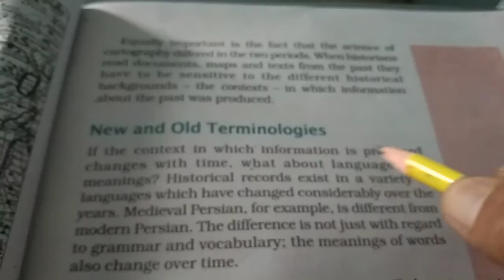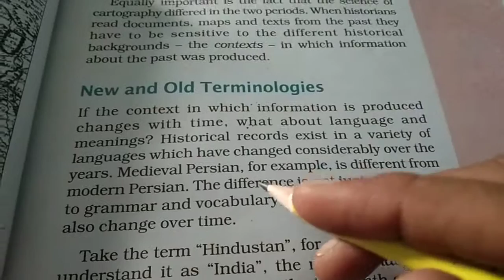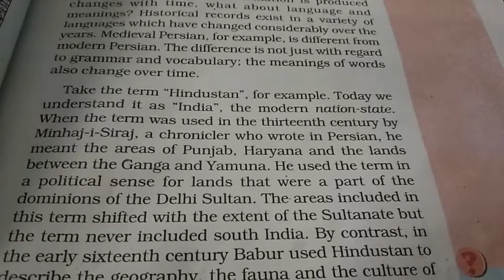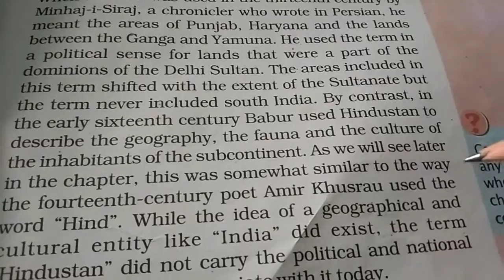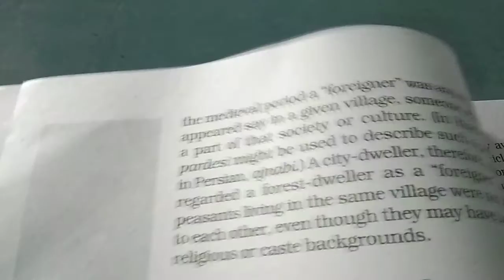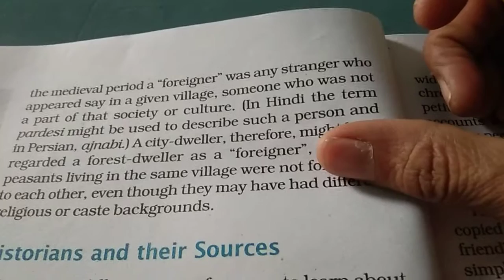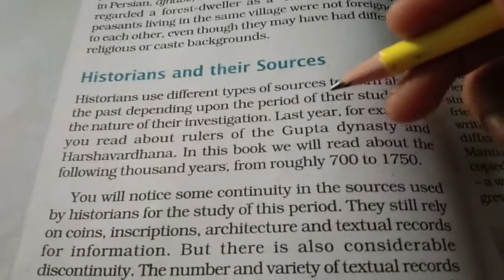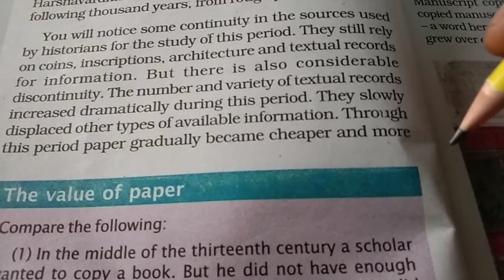class 7th/social science (history) chapter -1